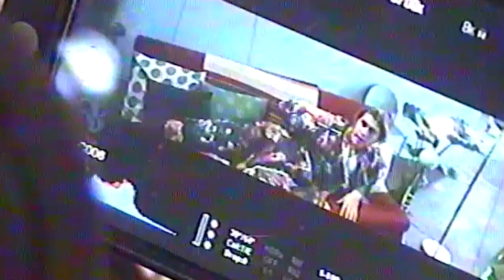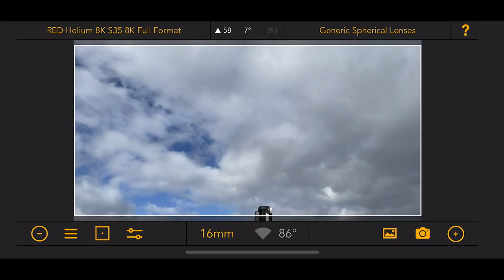Robin Packalen – Rest In Beat Short film Breakdown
Production company: GULP
Executive Producer: Antti-Pekka Viro
Concept and idea: Mitro Boahene
Director: Mitro Boahene
Art Director: Karim Awad

Producer: Nita Rehtonen
Post Producer: Antti-Pekka Viro
Production assistant: Alice Mutoni

DOP: Antti-Pekka Viro
DOP: Oskari Pulkkinen
DOP Still Photography: Karim Awad

1 AC: Jens Zitting
2 AC: Oheneba Kessey
Gaffer: Werneri Tienari
Gaffer: Veli-Matti Olkinuora
Lighting technician: Teemu Metsäkylä
Lighting technician: Oskari Jokinen
Lighting technician: Mikko Mertamo

Steadycam operator: Antti Hacklin, Joni Rönkkö
Drone-pilot: Tuukka Ylönen

Stylist: Claudia Cifu
Stylist Assistant: Maisa Lampinen
MUAH: Jennifer Appleton

Edit: Mitro Boahene
Sound design: Eetu Rantakokko
Colour Grade: Antris Bonsdorff
CGI: vl.graphics
VFX: Okko Käyhkö
BTS: Niko Hirvimäki

Choreography: Shanti Erriah
Dancers: Shanti Erriah, Sonja Valtamo, Hilja Penttinen & Esther Shange

Team South-Korea:
Cinematography: Minu Park
1st A.C: John you
Gaffer: Hyunji Ryu
Best boy/Swing: Wen Yang

Thanks:
All extra talents
Clarion Skybar bartender
Kinos Rentals
Mama’s Pho
Duotone
Ifolor
Hai
Clarion Hotel Helsinki
Bobo-DIT
Jonathan Kim